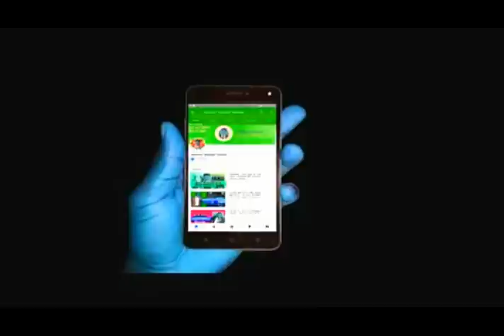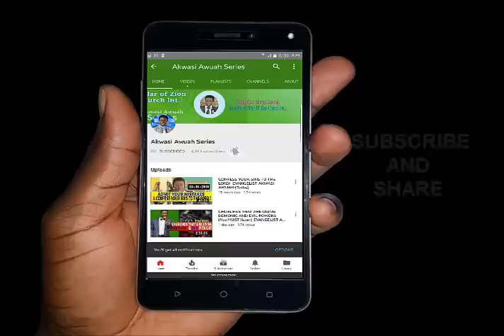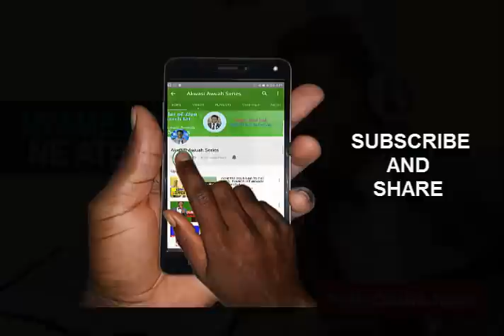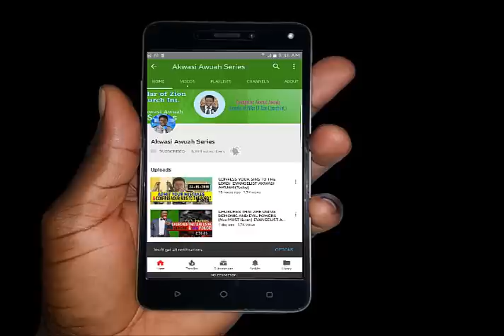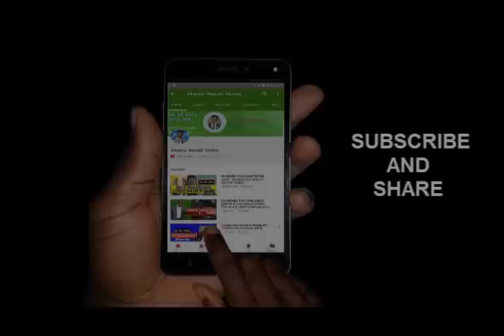NYAME ASOTWE NE N'ATEMMUO BY EVANGELIST AKWASI AWUAH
AppLink No one has ever witnessed the judgement of God before. All the incidence that happened in the bible were a mere punishment in the sight of God But the real judgement is now coming. So if wipping an entire nation with flood at the time of Noah was just a punishment and burning the city of Sodom and Gomorrah too was not a judgement but a punishment, you can imagine what his judgement would be.
__REPENT NOW AND SAVE YOUR SOUL FROM THE JUDGEMENT OF GOD__